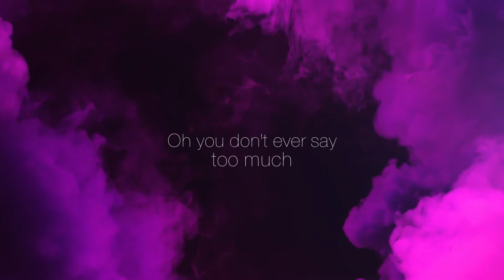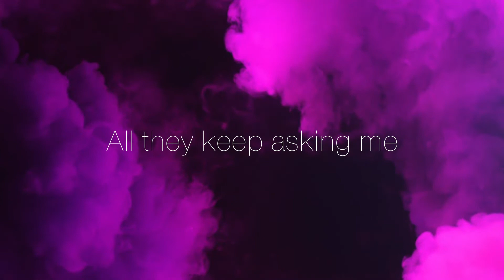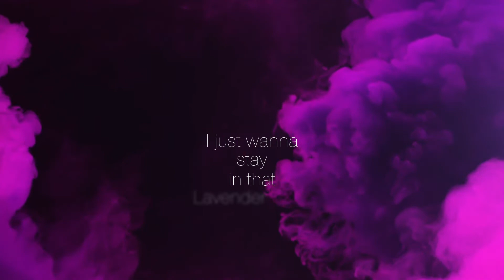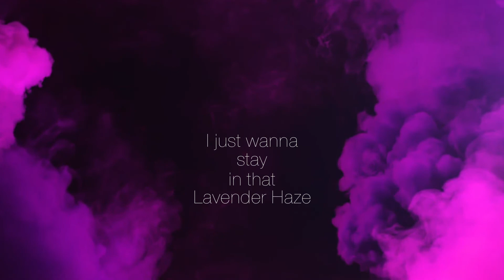Lavender Haze - Taylor Swift (Karaoke with Backing Vocals)